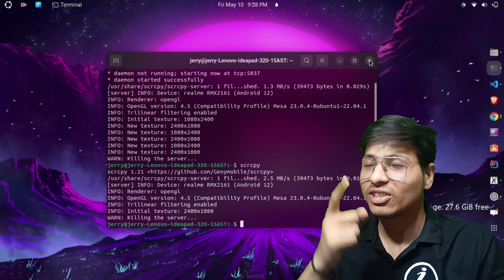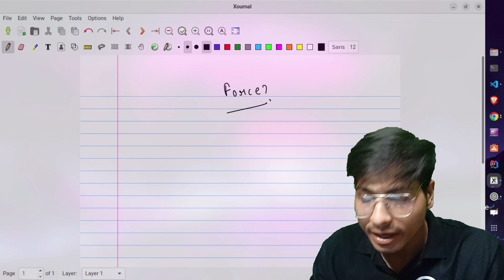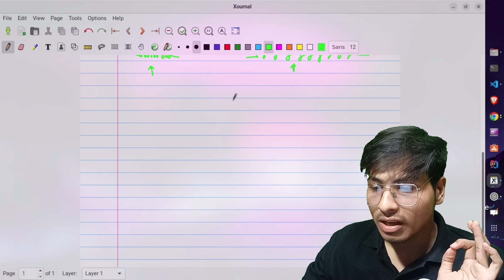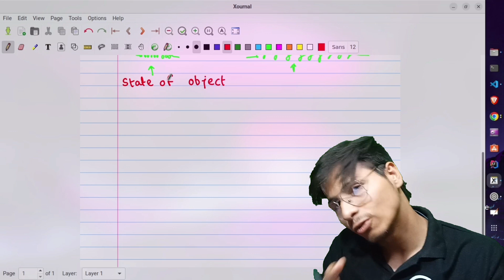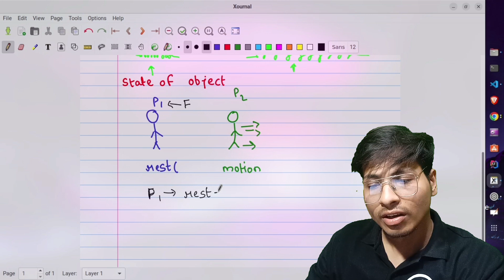Class 10 ICSE PHYSICS Chapter 1 | Force and Moment of Force | One shot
Welcome to our Class 10 Physics lesson on Force! In this educational video, we delve into the fundamental concept of force and its significance in the world of physics. Whether you're a student aiming to ace your exams or someone curious about the forces that shape our world, this video is perfect for you.

We'll cover:
1. Definition of Force: What exactly is force and how do we measure it?
2. Types of Forces: From gravitational to electromagnetic forces, we explore the various types that govern objects' interactions.
3. Newton's Laws of Motion: Discover the three laws that form the foundation of classical mechanics.
4. Real-life Examples: We'll illustrate the principles of force with practical examples to help you grasp the concepts easily.
5. Applications: Learn how an understanding of force is crucial in fields like engineering, astronomy, and everyday life.

Join us on this engaging journey as we unravel the mysteries of force and its role in shaping the universe around us. Let's dive into the world of physics together!